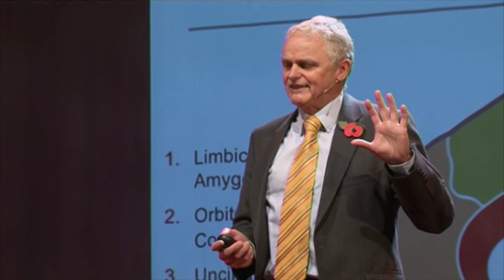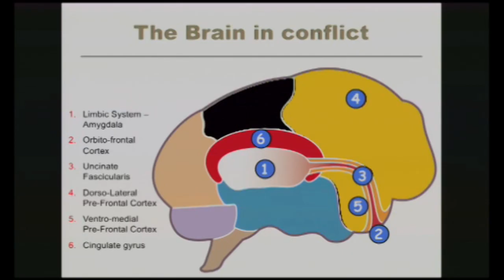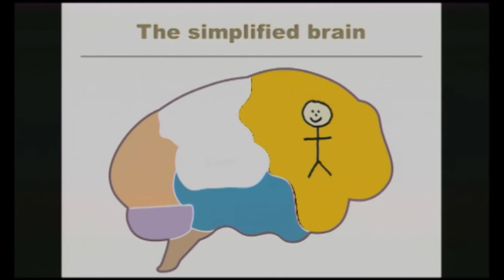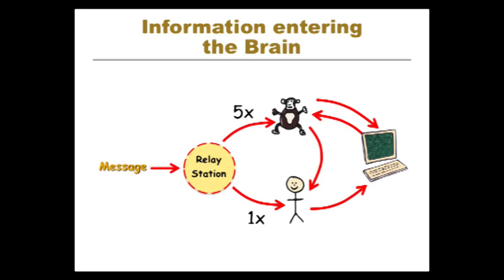Optimising the Performance of the Human Mind: Steve Peters at TEDxYouth@Manchester 2012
Dr Steve Peters is a Consultant Psychiatrist working full time in Elite Sport. He works with the UK Athletics, British Cycling, Sky Pro Cycling teams and has had involvements with a further twelve Olympic Sports as well as England Rugby and Premier league Football. His career began with teaching Mathematics and then moved on to Medicine. He has worked in the clinical field of Psychiatry for the past twenty years culminating in working at a special hospital with patients who had severe and dangerous personality disorders. Steve has been engaged with Sheffield University as a Senior Clinical Lecturer since 1994 and is also Undergraduate Dean. He holds degrees in Mathematics, Medicine and a Masters Degree in Medical Education, also with postgraduate qualifications in Sports Medicine, Education and Psychiatry. He is a member of the Royal College and is on the question setting board for College Membership exams. He is one of a small team of doctors who assess and grant Therapeutic Use Exemption certificates for UK Sport. His specialist interest is in the working of the human mind and how it can reach optimum performance applied to all walks of life.